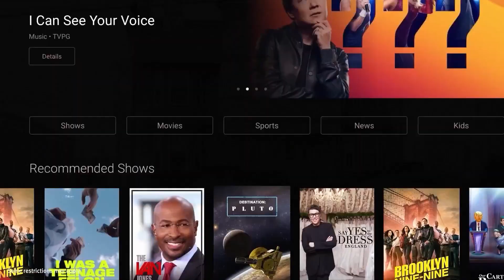Mt View Gotebo at Ft Cobb Broxton Girls Basketball